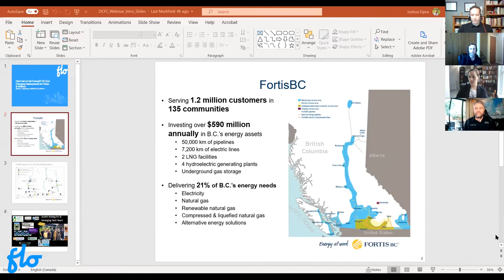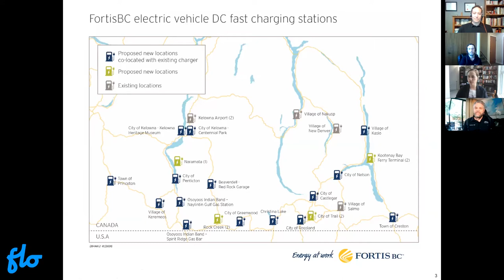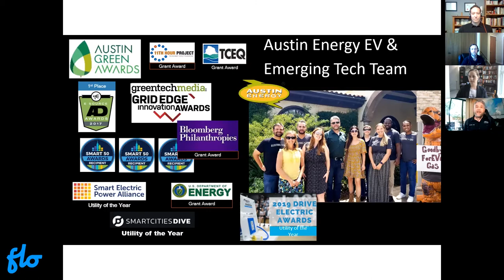Webinar | How Fast is Fast Enough? DC Fast Charging Deployments for Cities & Utilities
We’ve all heard the old adage that bigger is better, but is that really true for DC Fast Charging stations – also commonly referred to as Level 3? Join FLO and select guests as they speak on the future of fast charging and why cities and utilities should put more focus on right-sizing their solution rather than on up-sizing their stations. In this webinar, you will:
- Hear from FLO’s engineers about the future of DC Fast Charging technology
- Learn fast charging best practices from utilities in both Canada and the   United States
- And engage in a discussion about whether size really does matter!